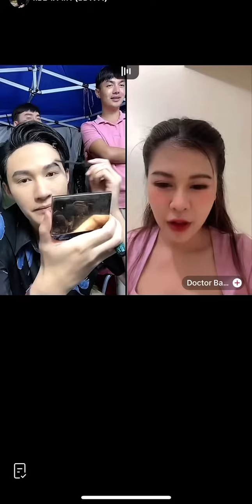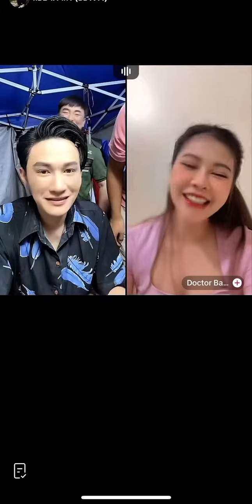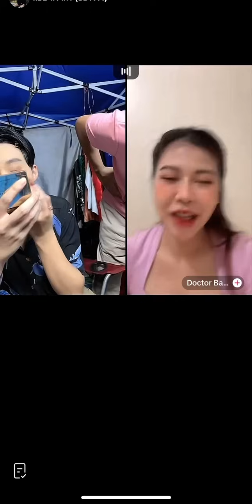พระเอกท็อปนรากร | สุขสันต์วันแห่งความรักวาเลนไทน์ น่ารัก Ep1